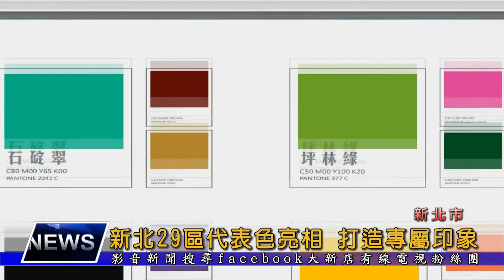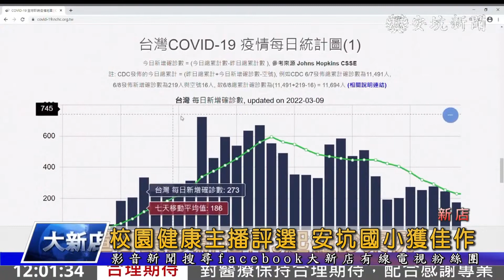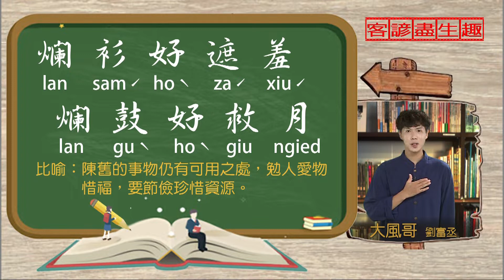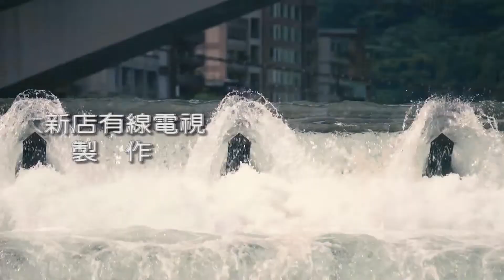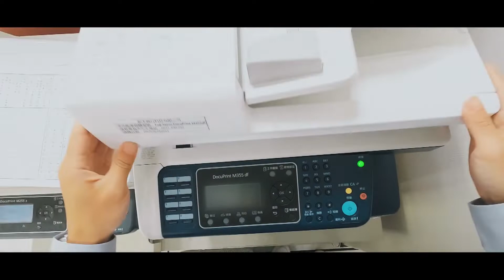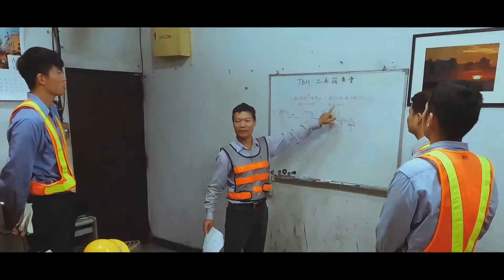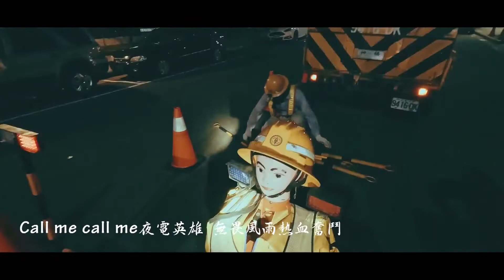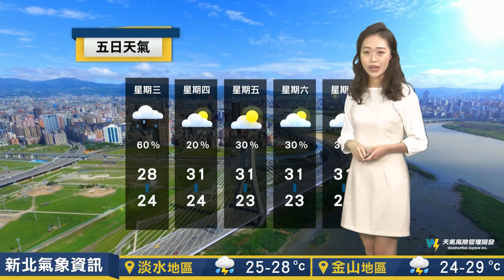1110907 大新店地方新聞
1.新北市環境美學顧問團隊歷時兩年，找出29個行政區的代表色，打造各自的專屬印象
2.新北市一家休閒農場種植了許多柚子樹，開放民眾預約採果，農場主人透露採摘好吃柚子的撇步
3.碧潭堰改善工程進度已達80%，將結合生態營造，打造兼具教育場域的水漾河廊
4.：安坑國小參加教育部辦理的校園健康主播評選 榮獲佳作
5.今天的客諺盡生趣 大家一起來學客家諺語